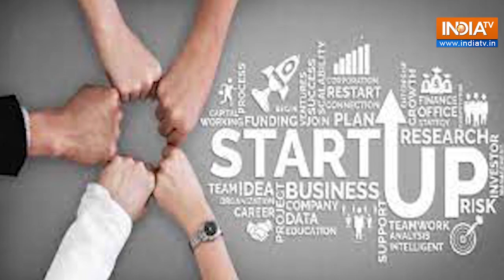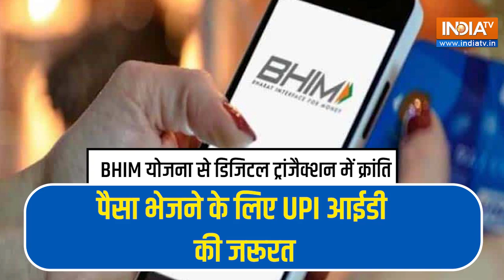PM Modi's 72nd Birthday: PM Modi के इन फैसलों से भारत बना दुनिया की 5वें नंबर की Economy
PM Modi's Birthday: India Britain को पछाड़कर दुनिया की पांचवे नंबर की अर्थव्यवस्था बन गया है। पीएम मोदी की किन नीतियों ने भारत को ये रुतबा दिलाया है, देखिए हमारी खास रिपोर्ट।